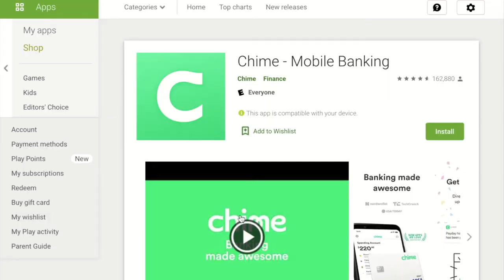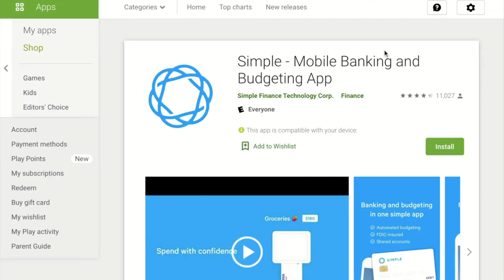5 Best Second Chance Bank Accounts // Banks without ChexSystems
Here are my list of Best Second Chance Bank Accounts that are not checking you against the ChexSystems database.

Chime Bank
It is an online-only bank that you can open online only.
Mobile App has 4.6 star rating - as expected.
Their mobile application has a lot of budgeting features.
Chime bank has an optional Savings Account with 1% APY.
There is a monthly fee of 0 dollars and no minimum balance.
Early direct deposit will give you access to your source of income up to 2 days earlier.
Chime bank will give you a Visa Debit Card with access to 38,000 fee-free MoneyPass ATMs.
The card is secure and has an EMV chip.
The bank doesn’t have overdrafts by default.
If you are a long time customer of Chime it may give you a leg.

Simple Bank
It is a similar online-only bank with a checking account.
The checking account pays 0.01% interest.
Not a big deal, but may give you a cent.
Mobile App has 4.3 star rating.
It is disappointing.
Mobile check deposit feature may be available after a few month.
Simple Bank has budgeting features, as expected.
Savings account will earn you 0.8% APY.
It has no monthly fees.
Simple Bank has no early direct deposit feature - this is big minus.
There is a Visa Debit Card.
The card will give you access to 40,000 no-fee STARs ATM network
Big plus for TEEN bank accounts for those under 18.

Varo Bank
It is also an online-only bank without monthly or maintenance fees.
Mobile Application has 4.5 star rating which is fine.
Budgeting and savings features are very useful and polished.
Varo Bank has an early direct deposit feature and mobile check deposit.
But mobile check deposit has limitations.
It may not be available in the first month or two.
Varo allows you to have No Fee Overdrafts up to $50 if you have direct deposit of $500 per month.
You will get a Visa Debit Card.
The debit card gives you access to 55,000+ Allpoint® ATMs.
Good thing is there are no foreign transaction fees. Big plus.

Current Bank
It is a mobile-only bank, without a web-version.
Mobile Application has 4.6 stars rating.
It has basic budgeting features and allows you to make mobile check deposits.
There is a free version with very limited functionality.
You will receive a visa debit card with EMV chip.
Current Bank allows you to have virtual cards.
There is a Premium plan costs $4.5 per month
It is a big strike.
Unique feature is the early gas hold refunds.
Gas stations usually put a hold on up to $100 when you pay at the pump - the early release of that money is a nice thing.
There is an early direct deposit feature.
Free overdrafts up to $100 if you have direct deposit of $500 per month.
There is CashBack on purchases using the debit card.
But it is limited to some merchants, so the term cash back may be misleading.
You can open Teen Checking Account for $36 per year.
Having teen checking account is good, but the $36 per year is disappointing.
Ask your kid what is better - having additional $36 or pay it to the Current bank.

GoBank based on the Green Dot platform.
It has a monthly fee of $8.95 but it will be waived in any monthly statement cycle in which your account receives $500 direct deposit.
So in most cases there will be no monthly fee.
Savings account doesn’t pay any interest - this is a strike.
You may get a temporary debit card immediately for $2.95 at most retail locations.
That is a plus.
Unlike other mobile only banks you can deposit cash.
It will cost you $0 at Walmart.
Other retailers may charge a fee up to $4.95.
The Debit Card with access to 38,000 fee-free MoneyPass ATMs.
Foreign transaction fee is 3% of total transaction amount.

GoBank and its parent Green Dot have quite poor customer service.
A lot of negative reviews.